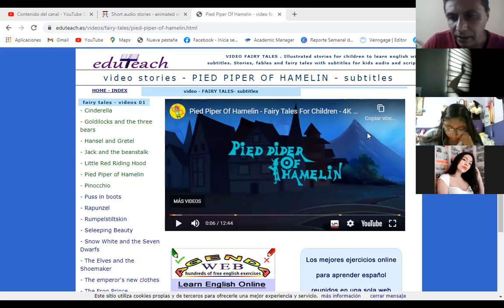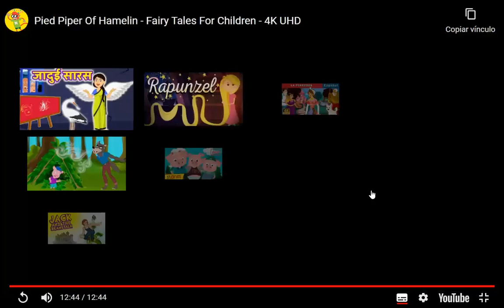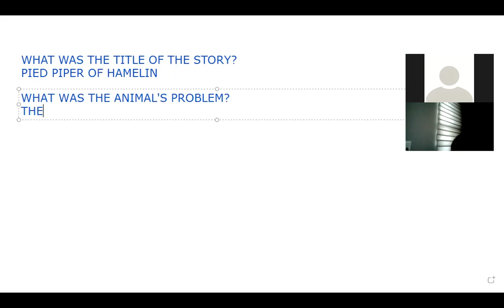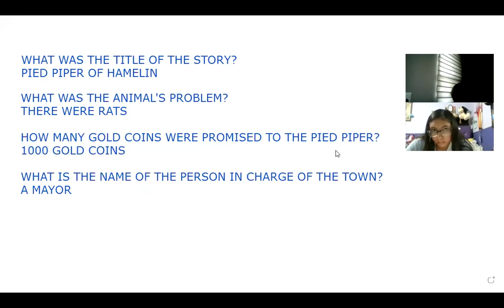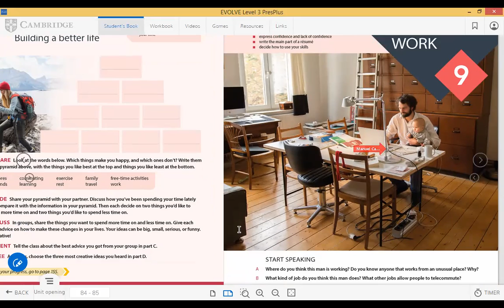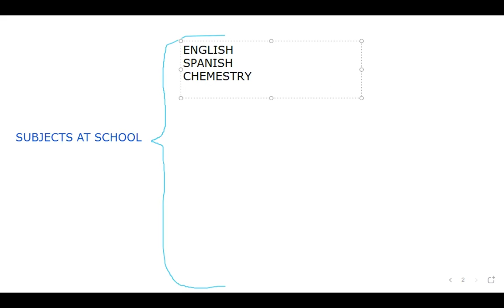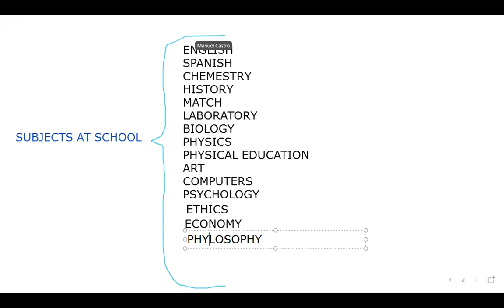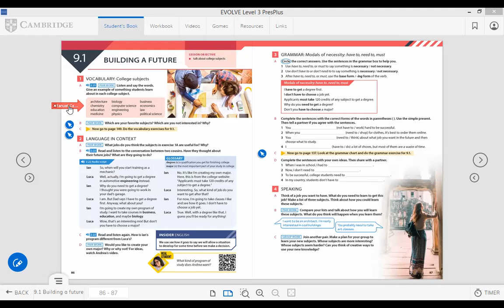SEMESTRE MAY 13TH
VOCABULARY: SUBJECTS AT SCHOOL